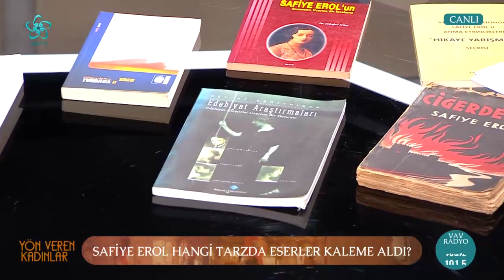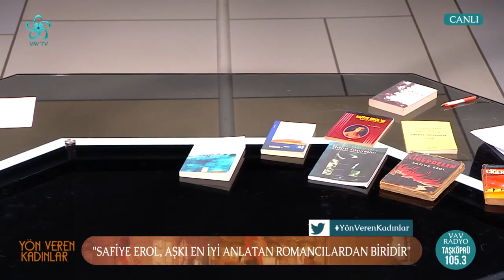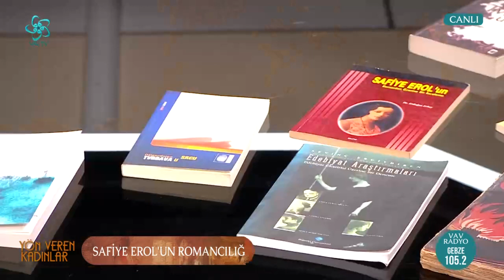Özünü Yitirmeyen Romancı: Safiye Erol | Yön Veren Kadınlar (35. Bölüm)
Roman Yazarı Safiye Erol kimdir? Safiye Erol yazmaya ne zaman başladı?
Balkan Harbi, Safiye Erol'un yazarlığını nasıl etkiledi? Safiye Erol yurt dışına giderken yanında ne götürüyordu?  Safiye Erol neden çok tanınan bir yazar olmadı?

Orta Asya'dan Selçuklu'ya, Cahiliye Devri'nden Asr-ı Saadet'e kadar tarihe yön veren kadınların hayatının anlatıldığı "Yön Veren Kadınlar" 35. bölümüyle sizlerle...

Yön Veren Kadınlara bu hafta Edebiyatçı / Yazar Mehmet Nuri Yardım  konuk oldu.

00:00 Yön Veren Kadınlar

02:00  Özünü Yitirmeyen Romancı: Safiye Erol

03:45 Roman Yazarı Safiye Erol kimdir?

08:15 Safiye Erol'ün romancılığı, hikayeciliği ve fikir hayatı

12:30 Safiye Erol yazmaya ne zaman başladı?

16:20 Safiye  Erol'un romancılığı, hikayeciliği ve fikir hayatı

18:25 Balkan Harbi, Safiye Erol'un yazarlığını nasıl etkiledi?

27:00 Roman Yazarı Safiye Erol'un memleket sevgisi

32:00 Safiye Erol'un aile ve yazarlık hayatı

42:00 Safiye Erol yurt dışına giderken yanında ne götürüyordu?

46:00 Safiye Erol'un romancılığı, hikayeciliği ve fikir hayatı

55:00 Safiye Erol hangi tarzda eserler kaleme aldı?

01:05:00 Safiye Erol'un hayattaki en önemli mücadelesi neydi?

01:07:00 Safiye Erol, Samiha Ayverdi ile nasıl tanıştı?

01:12:00 Safiye Erol neden çok tanınan bir yazar olmadı?

01:18:00 Safiye Erol'un kedi sevgisi

01:22:00 Safiye Erol'un kaleme aldığı kaç eser bulunuyor?

01:30:00 Safiye Erol'u unutmamak adına neler yapılabilir?

01:39:00 Safiye Erol'un romancılığı, hikayeciliği ve fikir hayatı